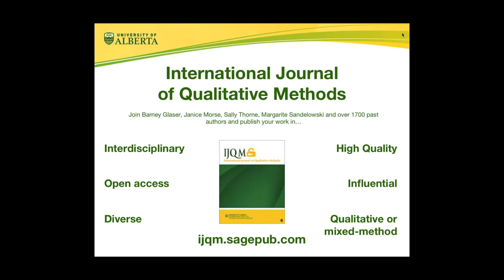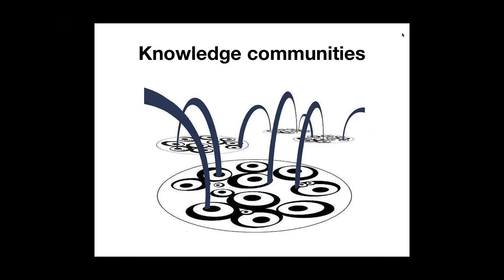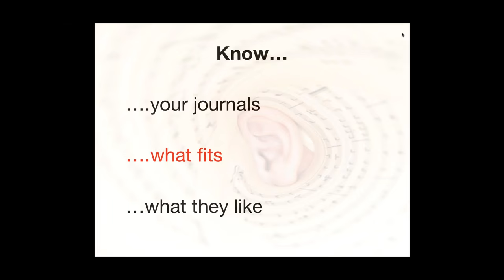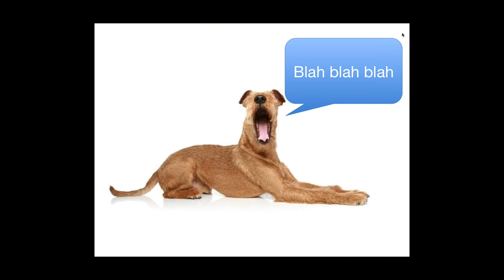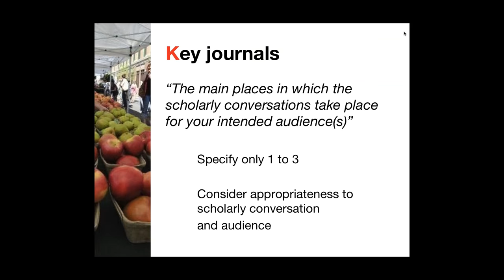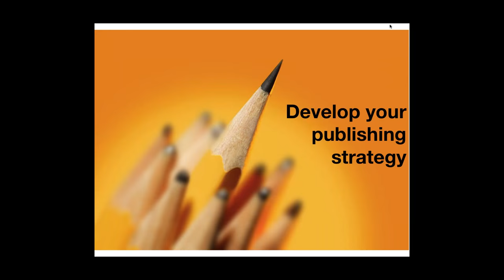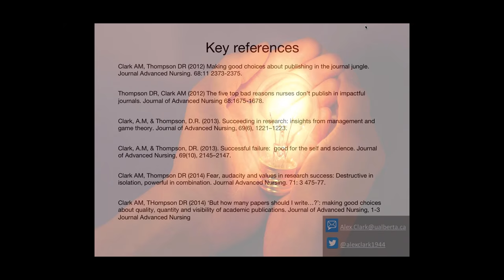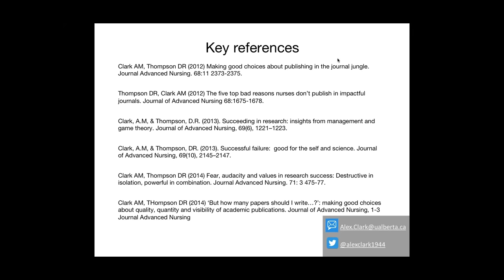Alex Clark-Get Your Methods Paper Published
Alex Clark, Faculty of Nursing at the University of Alberta.  "Get Your Methods Paper Published: Insights from the Editor's Office."
Webinar series on qualitative methodology. March 17th, 2016.